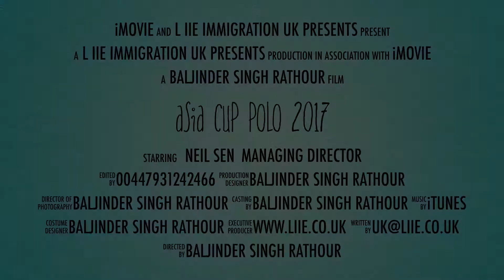10th ASIA CUP POLO 2017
Royal County Berkshire Polo Club UK  A British Indian Historical Royal Sports @ 10th Asia Cup Polo International Day.